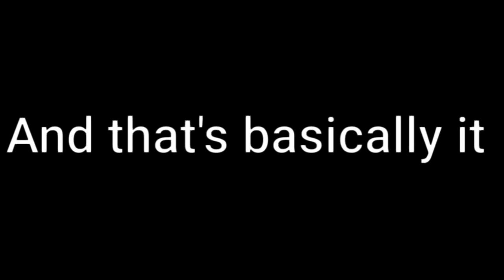Mha reacts to ??? (short)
TYSM FOR 100+ SUBS OMGGGG ♥️♥️

❥ʜᴏᴘᴇ ʏᴏᴜ ᴇɴᴊᴏʏᴇᴅ!ɪꜰ ᴜ ᴅɪᴅ ᴘʟᴇᴀꜱᴇ ꜱᴜʙꜱᴄʀɪʙᴇ

¡¡⊥∩O ᴚƎIℲIƆ∩˥